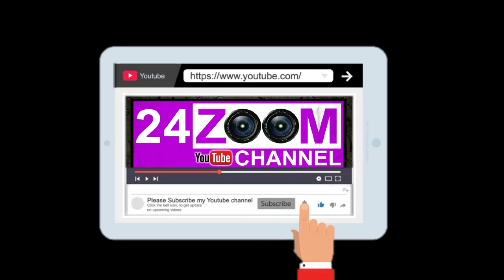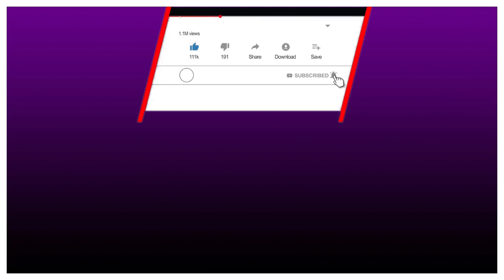Final Bigg Boss Marathi Season 3 Contestants List | Updates | EXCLUSIVE | बिग बॉस मराठी 3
Nandkishor Tukaram Kurne

Camera : Canon EOS 6D full frame camera

Canon EF-S 55-250mm f/4-5.6 is II Telephoto Zoom Lens for DSLR Camera (Black)

SHOPEE Chromakey Green Muslin Backdrop Background 8x12 Ft for Photo Video Studio Backdrop - Camera Accessory

Smiledrive DSLR Camera Laptop Bag Backpack

AmazonBasics DSLR and Laptop Backpack - Grey Interior

DJI Tello Drone with 5MP HD Camera